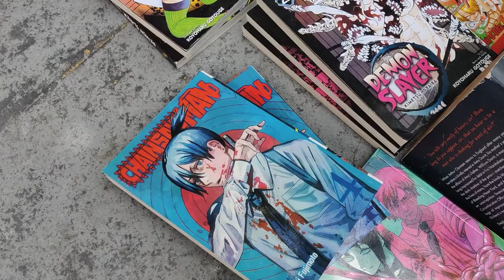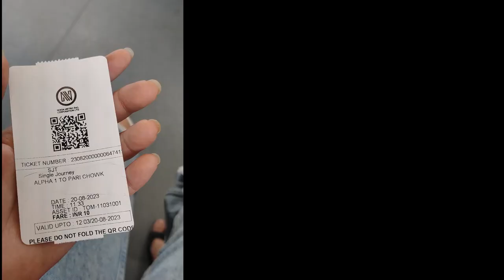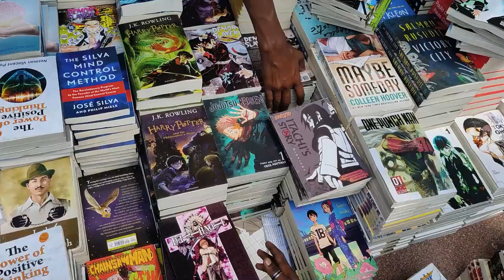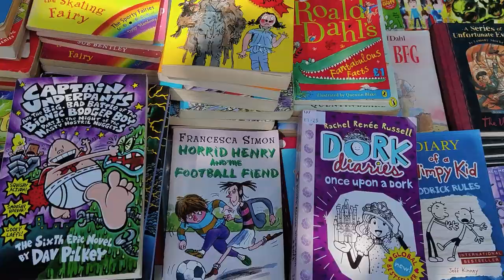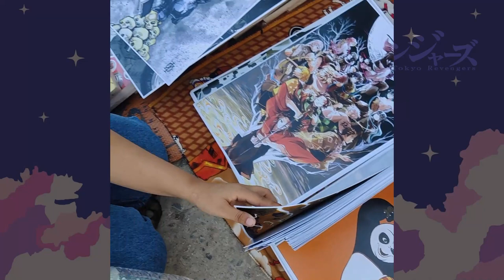Anime Vlogs!!! Daryaganj | Biggest Book Market in Delhi ! Vlog - 4